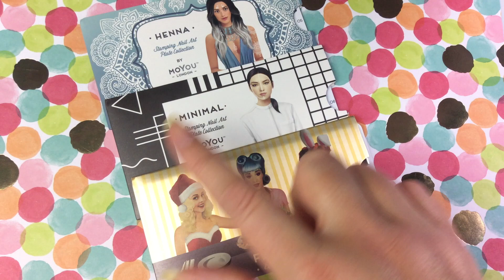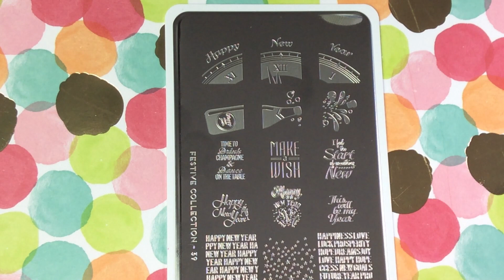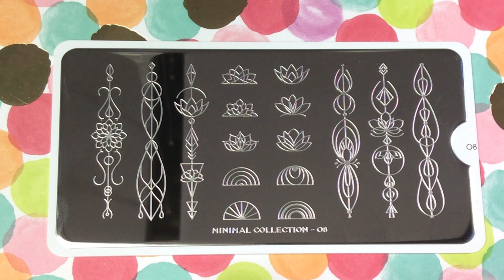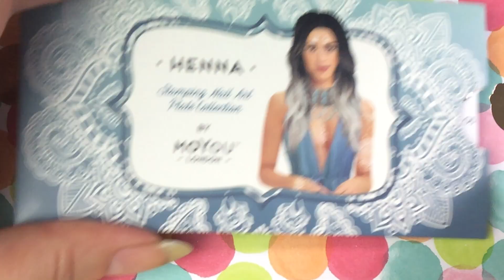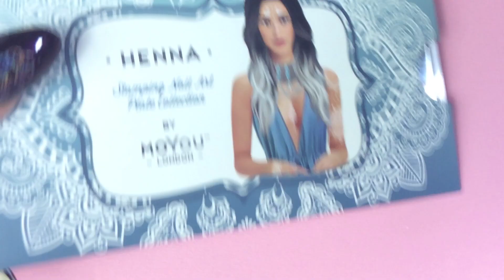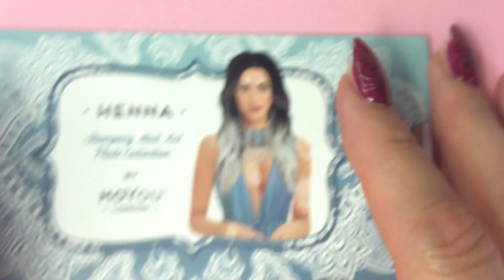🛍Moyou London Haul & Swatches Part 3 - HENNA05/MINIMAL08/FESTIVE39🛍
Please open
Hi Guys🛍

Today I have the last part of my recent MoYou London Haul for you. In this Video I review for you the Henna 05, Minimal 08 & Festive 39 plates.

The designs on the plates are gorgeous and very versatile. The plates have a great Quality - as usual with MoYou London plates an dare available directly via MoYou London. I put direct links to the  plates below.

Thx so much for watching, I really appreciate you taking the time to watch my videos! Wishing you all a wonderful time, wherever you are &  TATA til next time 😘